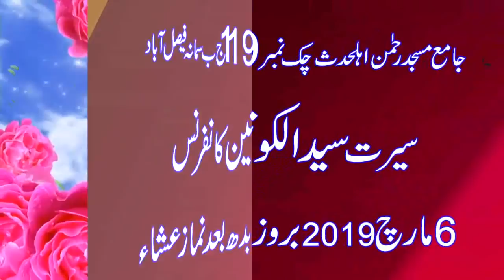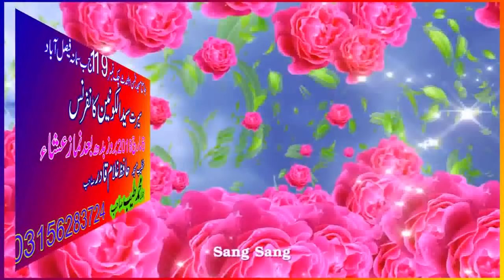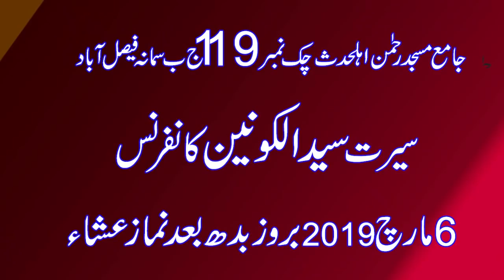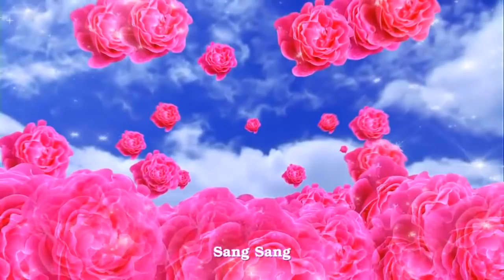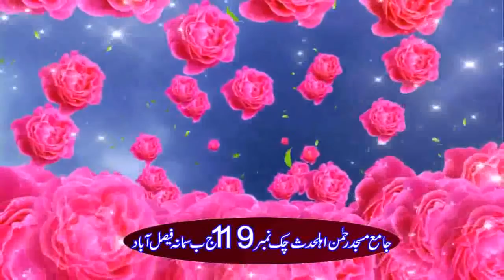Inqilab Kaisey Aye ga by Molana Abdul Mannan Rasikh March, 2019 | Mian Fsd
Munfarad ilmi new bayyan Inqilab Kaisey Aye ga by Molana Abdul Mannan Rasikh March, 2019
Topic: Ahlay Haq ke 4 nishaniya | Mian Fsd